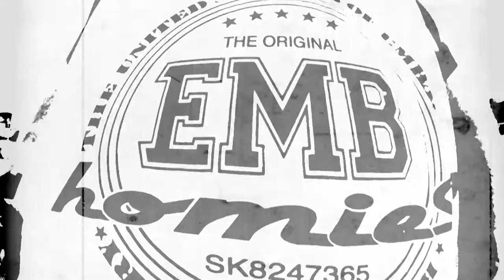Embeers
EMB and Beers

Skate video by Iñigo Rodriguez

Featuring:
Pablo Peña
Armando Santos
Barrakilla
Iker Lucena
David Romo “Mini“
Iñigo Rodriguez